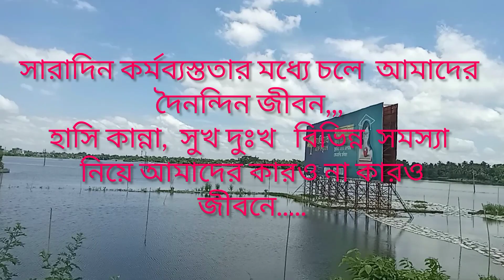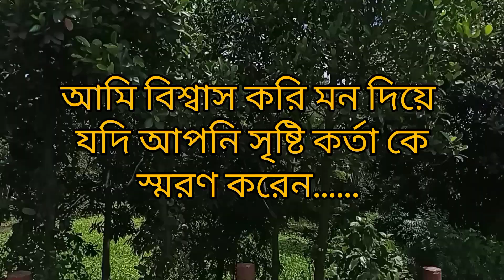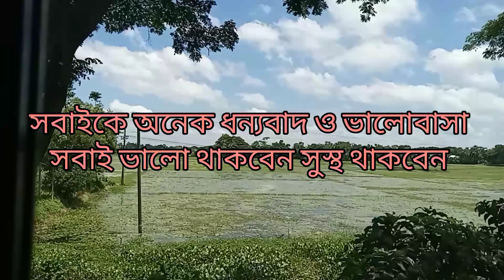প্রকৃতির কাছাকাছি / কিছু মনের কথা 🌺